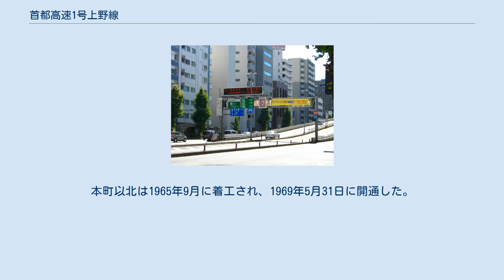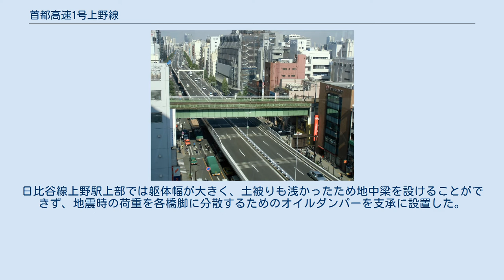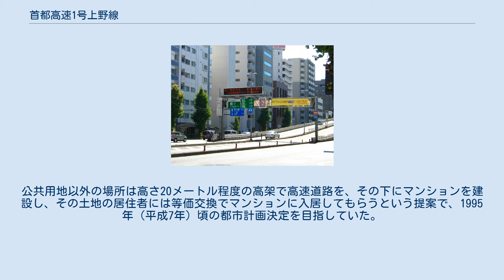首都高速1号上野線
首都高速1号上野線（しゅとこうそく1ごううえのせん）は、東京都中央区の江戸橋ジャンクション（JCT）で都心環状線と分岐し台東区の入谷出入口へ至る、首都高速道路の路線である。
 1号上野線は江戸橋ジャンクションで都心環状線の京橋JCT方面と連絡しているのみであり、都心環状線の呉服橋出入口方面・6号向島線方面とは連絡していない。
1号上野線と連絡するルートが限られていて、中央環状線と接続していないため、交通量は少なく、ほとんど渋滞しない。
 全線に渡り土曜夜22時から日曜朝7時まで、大型貨物自動車の通行は禁止されている。
これは全線が週末の大型貨物乗入規制の基準である環七通りより内側にあり、かつ終点の入谷出入口も規制区域内のため。
 「都道首都高速1号線」は東京都台東区北上野を起点、大田区羽田旭町を終点とする21.9kmの路線であるが、このうち江戸橋ジャンクションと浜崎橋ジャンクションの間は首都高速都心環状線の路線呼称があり、江戸橋JCT以北が「首都高速1号上野線」、浜崎橋JCT以南は「首都高速1号羽田線」と呼ばれている。
 1962年（昭和37年）12月20日に日本初の都市高速道路として開通した京橋出入口 - 芝浦出入口に引き続き、1963年（昭和38年）12月21日に既開通区間に接続して本町出入口から江戸橋JCTを経て都心環状線の京橋出入口まで、および羽田線の芝浦出入口と鈴ヶ森出入口の間が開通した。
本町以北は1965年9月に着工され、1969年5月31日に開通した。
首都高速1号上野線は全区間昭和通りの上部を高架構造で建設され、往復各2車線。
本町出入口では、地下駐車場と一体構造で建設された。
神田川の和泉橋付近以北は地下に日比谷線が並行する。
地下鉄の躯体を地中梁で跨ぐ特殊構造となっており、一部の地中梁は日比谷線建設時に同時施工された。
総武本線との交差部では、首都高速が鉄道（昭和橋架道橋）の下をくぐる。
上野駅付近では権利関係の複雑な土地の買収を要した。
日比谷線上野駅上部では躯体幅が大きく、土被りも浅かったため地中梁を設けることができず、地震時の荷重を各橋脚に分散するためのオイルダンパーを支承に設置した。
 高速1号上野線は入谷出入口まで開通しているが、北へ延伸し中央環状線に接続する高速1号線（2期）の計画もある。
同路線の足立区本木付近には、高速1号線（2期）と接続するジャンクションを建設するための準備施設が用意されている。
しかし現在まで都市計画決定等はされておらず、具体的なルートや整備時期などの詳細は未定である。
 1992年（平成4年）12月、首都高速道路公団（当時）は1号線延伸計画案を公表した。
公共用地以外の場所は高さ20メートル程度の高架で高速道路を、その下にマンションを建設し、その土地の居住者には等価交換でマンションに入居してもらうという提案で、1995年（平成7年）頃の都市計画決定を目指していた。
 24時間交通量（台）　道路交通センサス （出典：「平成22年度道路交通センサス」・「平成27年度全国道路・街路交通情勢調査」（国土交通省ホームページ）より一部データを抜粋して作成）